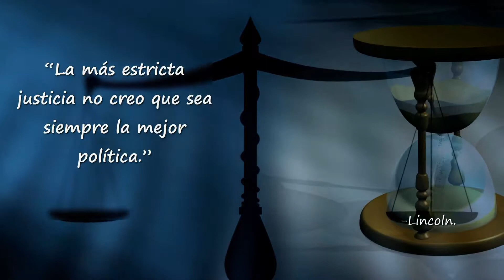Justicia y Politica... Ideal de POLITICA es JUSTICIA - Cumplir Leyes - *JUSTICIA*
Justicia y Politica

Justicia y Politica

Frase del Día: "La más estricta justicia no creo que sea siempre la mejor política." - Lincoln

Ayúdanos a contribuir con más conocimientos y llegar a más personas, realiza tu donación con criptomonedas:

Doge = D9sNSAWsHxGx3427qQSjZGvwhxCTnvCoWT

LTC = LLVosTgtJzBEiQH47tvvhXCuLzZD8DBiqC

Título: Justicia y Politica... Ideal de POLITICA es JUSTICIA - Cumplir Leyes - *JUSTICIA* [youtube]

justicia y politica,
justicia,
politica,
frase sobre justicia,
frases sobre politica,
lincoln frases,
lincoln,
frases de motivacion,
frases vivenciales,
frases motivacionales,
frases celebres,
frases para la vida,
frases sobre la vida,
frases para vivir